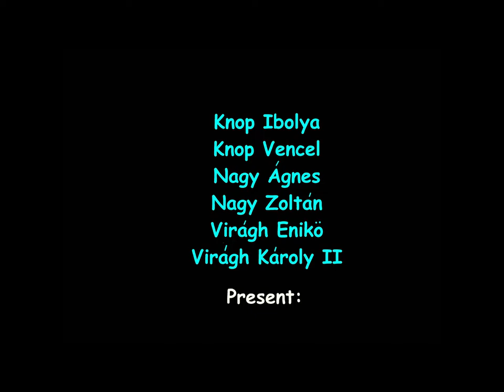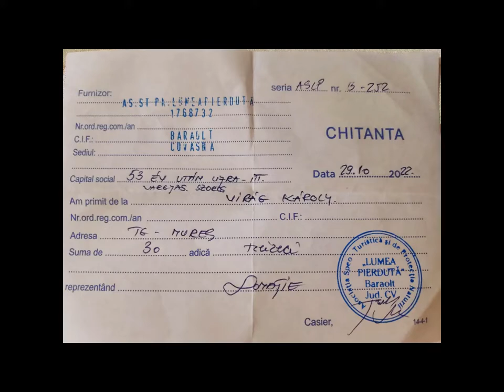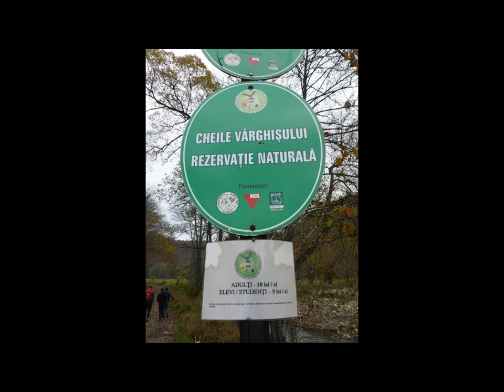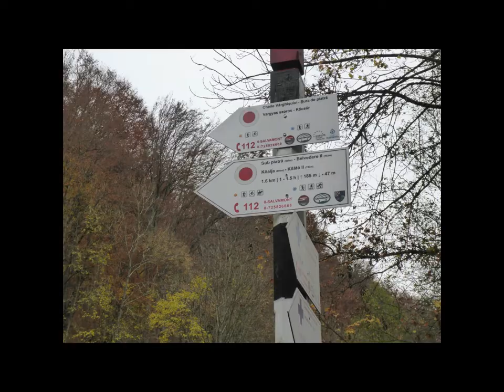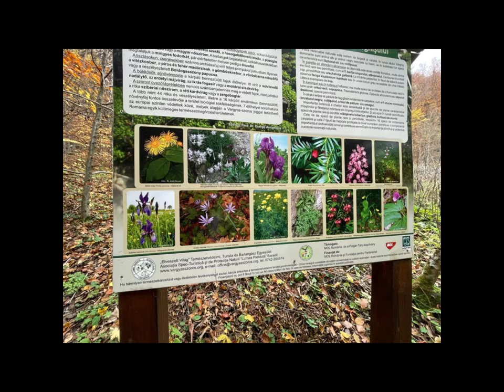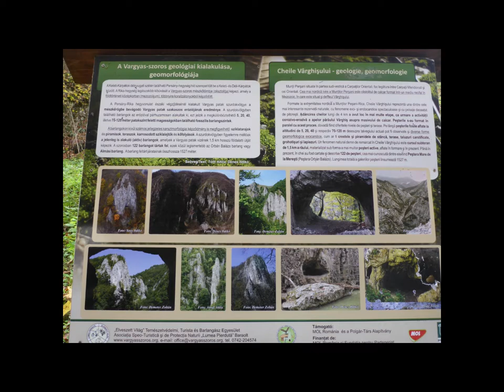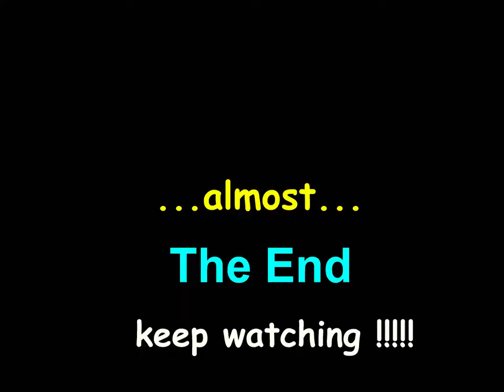Alex Varv Movies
A Vargyas Szurdok / The Vargyas Gorge